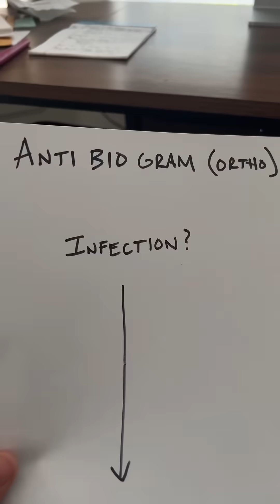Topical Antisepsis | NEJM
This is the first video in my partnership with @NEJMgroup in which I summarize the latest research using my unique set of skills (bug bro and bone bro). I hope you enjoy this Glaucomflecken journal club!